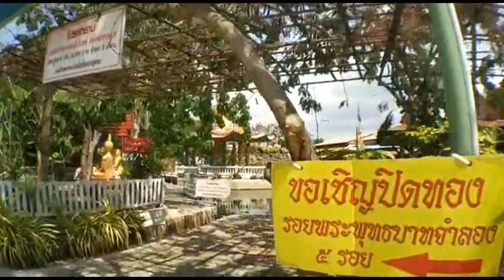The Amazing White Temple of Pattaya - Thailand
Texts in english and german.

Stellen Sie sich vor: Zwei große weiße Engel mit dem Körper einer Schlange, mit einem schönen, ruhigen Gesicht, dessen Köpfe von fünf Drachenmündern gekrönt sind!
Stellen Sie sich einen Tempel vor, der ein wenig vergessen ist, ohne Besucher und ohne Namen
 sein berühmter Rivale Chiang Rai.
Doch am Eingang ist der große Portikus mit feinen Spitzenskulpturen spektakulär.
Und die Schutzgeister des Eingangs sehen nach Belieben wild aus.
Stellen Sie sich vor: Ein makelloser Tempel, der im Licht erstrahlt, ist der Weiße Tempel von Pattaya.
Es hat eine quadratische Form mit einem dreistufigen Dach, auf dem 12 Drachen wie Pfeile zeigen.
Die weiße Farbe symbolisiert die Reinheit des Buddhismus.
Nur ein Raum, der sich auf der Rückseite des Klosters öffnet.
Der Raum ist mit Spiegeln bedeckt, die das unendliche Bild des Buddha und des Besuchers widerspiegeln.
Im Buddhismus ist der Spiegel ein magisches und heiliges Objekt. Er ist das Symbol der Göttin Prabhavati, Göttin des Lichts und des totalen Wissens.
Der Spiegel sieht alles und reflektiert die Realität. Da er aber gleichzeitig ein umgekehrtes Bild gibt, muss man sich vor den Illusionen hüten, die er erzeugt.
Die Spiegel des Raumes des Buddha reflektieren unendlich ein Universum der Illusionen.
Und das ultimative Ziel des Buddhismus ist es, mit Nirvana aus der Illusion herauszukommen.
Wat Nong Yai wurde während der Ayutthaya-Periode gebaut, aber es wurde nur einen Tempel im Jahr 1906.
Die Legende besagt, dass Prinz Khum Chao Yai Ayutthaya floh, während sie von burmesischen Truppen umstellt, Schiff, die Familien seiner Wachen tragen, und kam im Hafen von Pik Bot Pier in Naklua, North Pattaya Beach ..
Er hätte die Glocke des Tempels von Ayutthaya mitgenommen.
Er restaurierte den verlassenen Tempel von Wat Nong Yai und baute einen Glockenturm für seine Glocke.
Der Nongyai Tempel Pattaya ist die Heimat der höchsten Statue des Landes, Luang Poh Sothon, die eine Nachbildung des ikonischen Bildes von Phra Phuttha Sothon ist, der am meisten verehrten Buddha des Landes ..
Vater Samuyongyuttkametaro sagte der ursprüngliche Plan bei der Erstellung des Goldenen Buddhas, im Jahr 1994, einfach das Bild des Tempels Sothon Wararam Worawihan, besucht zu reproduzieren war jede Woche von Zehntausenden von Thais Suche nach Heilung unterschiedlich, von der Krebsbehandlung bis zur Unfruchtbarkeit.
Aber im Laufe des Projekts wuchs die Kopie von Buddha Luang Po Sothorn beträchtlich.
Abgeschlossen, die Buddha Pattaya 10 Meter breit, 14 Meter hoch und 10 Meter tief .. Es wird von zwei Treppen 14 Meter erreicht, so dass Phra Pattaya Phuttha Sothon die höchste Statue von Thailand.
Imagine: Two big white angels with a snake's body, with a beautiful, calm face, whose heads are crowned by five mouths of dragons !
Imagine : a temple a little forgotten, without visitor and without name ... competed that it is by
 his famous rival Chiang Rai.
Yet at the entrance, the large portico with fine lace sculptures is spectacular.
And the guardian spirits of the entrance look fierce at will.
Imagine: an immaculate temple, dazzling in the light, is the White Temple of Pattaya.
It is square in shape, with a three-level roof where 12 dragons point like arrows.
The white color symbolizes the purity of Buddhism.
Only one room, which opens at the back on the monastery.
The room is covered with mirrors, which reflect the infinite image of the Buddha and the visitor.
In Buddhism, the mirror is a magical and sacred object. He is the symbol of the goddess Prabhavati, Goddess of Light and Total Knowledge.
The mirror sees everything and reflects reality. But as at the same time, he gives an inverted image, one must be wary of the illusions he creates.
The mirrors of the Buddha's room infinitely reflect a universe of illusions.
And the ultimate goal of Buddhism is to get out of Illusion by Nirvana.
The Nongyai Temple in Pattaya is home to the country's highest statue, Luang Poh Sothon, which is a replica of the iconic image of Phra Phuttha Sothon, the most revered Buddha of the country.
Father Samuyongyuttkametaro stated that the initial plan, when the Golden Buddha was created in 1994, was simply to reproduce the image of the Sothon Wararam Worawihan Temple, visited weekly by tens of thousands of Thais seeking healing. varied, from cancer treatment to infertility.
But as the project progressed, the copy of Buddha Luang Po Sothorn grew considerably.
Now finished, the Pattaya Buddha is 10 meters wide, 14 meters high and 10 meters deep. It is reached by two 14-meter stairs, making Phra Phuttha Sothon of Pattaya the tallest statue in Thailand.